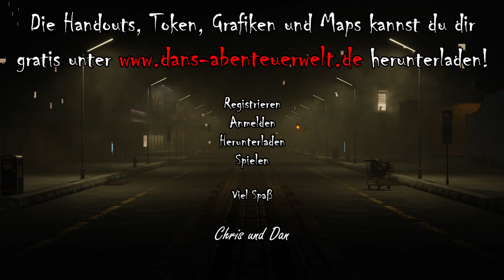KULT Brigg City - Detroit 7 🏢 Der Beutezug der Horde |Pen and Paper Let's Play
Chris führt Lisa, Dennis und Dan in die finstere Hood Brigg City die in den Slums von Detroit liegt. Euch erwarten tiefe Charaktere, finstere Gassen, Straßengangs, Drogen, Rassisten und eine Menge Blut.

Nichts für schwache Nerven!

*KULT* ist ein intensives Horror-Rollenspiel, das in einer modernen, düsteren Welt spielt, wo die Realität eine fragile Illusion ist, hinter der grauenvolle, okkulte Wahrheiten lauern. Spieler schlüpfen in die Rolle von Charakteren, die mit existenziellen Schrecken, Wahnsinn und den Abgründen der menschlichen Psyche konfrontiert werden. Das Spiel ist nichts für Zartbesaitete, sondern richtet sich an jene, die tiefgründige, verstörende Geschichten erleben möchten, die Moral, Realität und Wahnsinn herausfordern.

Melde dich jetzt zum ABENTEUER NEWSLETTER AN um kein Event mehr zu verpassen

Ich möchte keinen Content machen den ich dann zur Steigerung des Umsatzes nur Zahlenden Mitgliedern veröffentliche, auch wenn das ein Motor für Unterstützung ist! Ich hoffe, du bist fair und unterstützt den Kanal trotzdem mit einer Mitgliedschaft!

Wenn ja, sei dir gewiss, dass Inhalte abseits des Mainstreams möglich bleiben!

Für PATREONS winken exklusive PDFs als Download!

Kauft Bitte eure Bücher nicht bei Amazon, sondern bei anderen Plattformen, direkt bei Verlagen, kleinen Fachhändlern und Buchläden.
Falls du Wissen möchtest was Pen and Paper Rollenspiel ist, wie das geht und wie dein Einstieg klappt dann schau in diese Playliste:

Vielen Dank
Video Genre Orientierung:
⚪️🔄 Universale Themen
🟢​⚔️ Fantasy \ Sword and Sorcery
🟠⭐️​ Western \ Pulp
🔵🛸 Science Fiction
🟣💥 Endzeit
​​🟤​🔎 Gaslicht \ Steampunk \ Krimi
⚫️ 💀Oldschool \ Horror
🐀🎙Dans Monolog \ Talk \ News
Mit Grafiken, Videos und Musik von